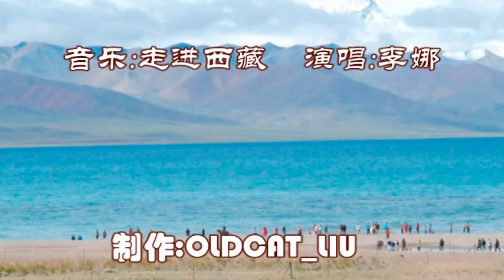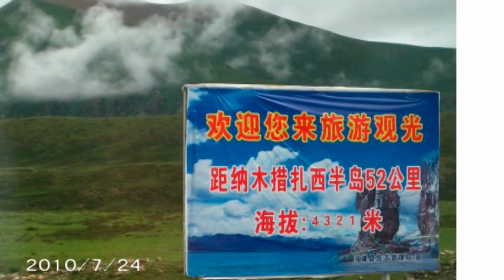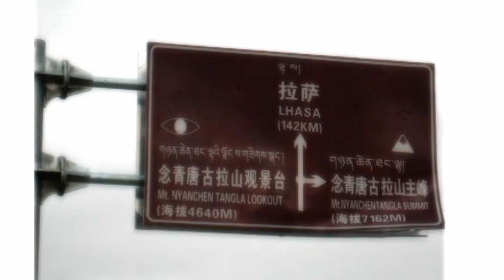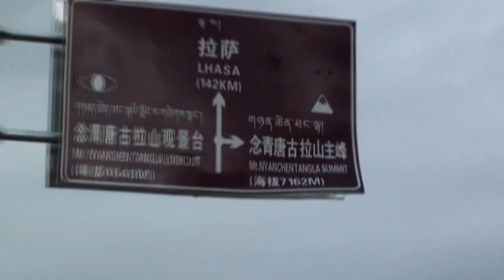拉萨之旅（3）---圣湖纳木措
圣湖纳木措